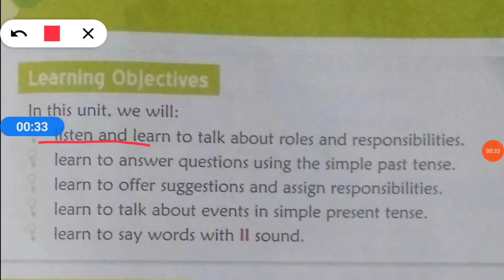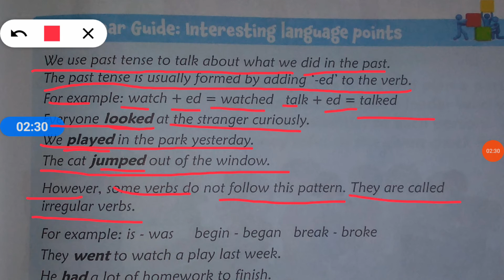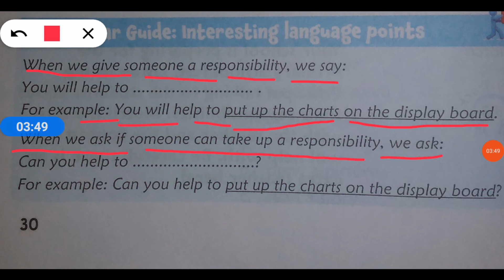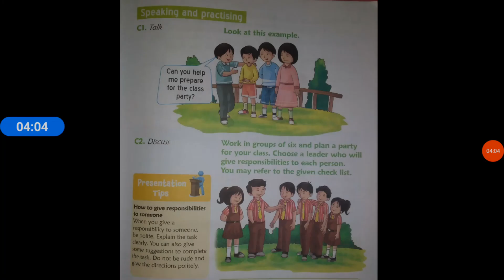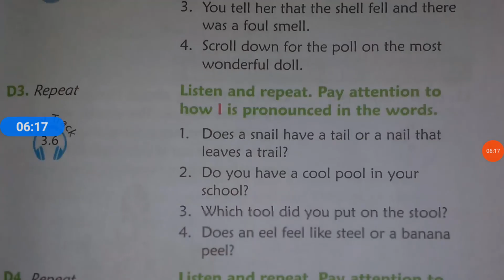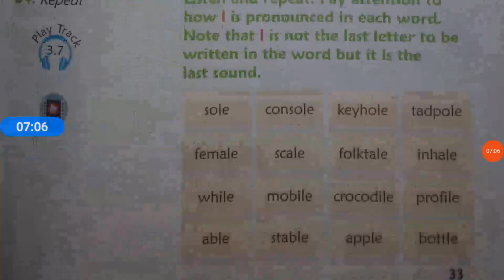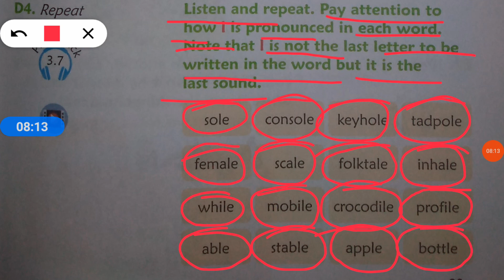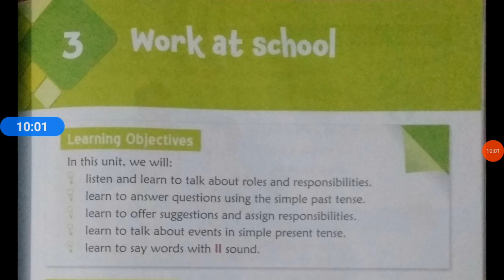Tune In Class-4 (Work at school)